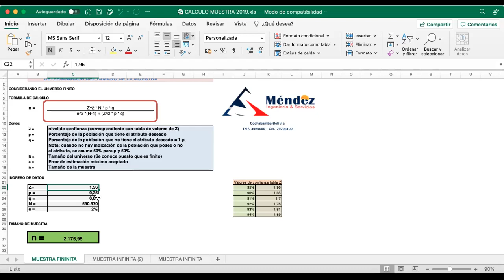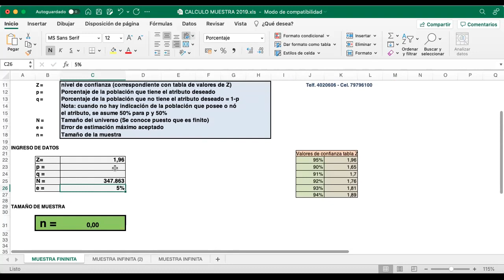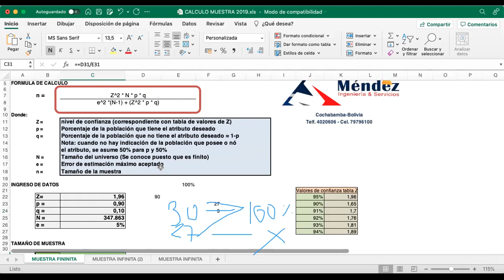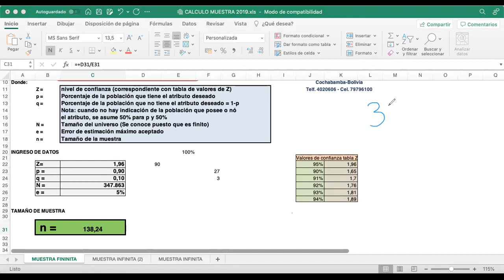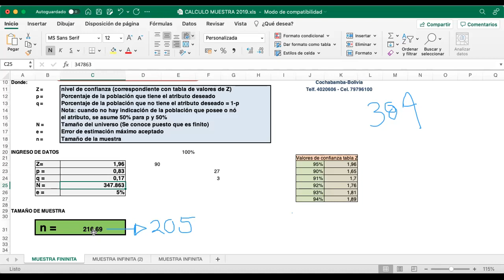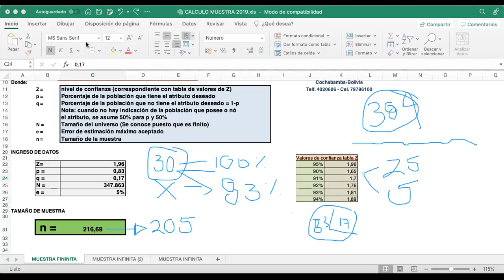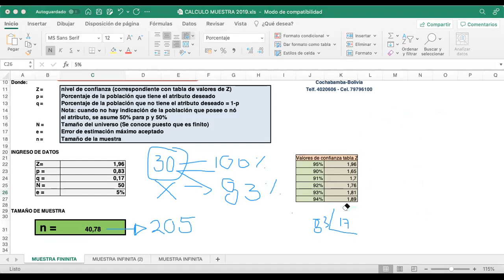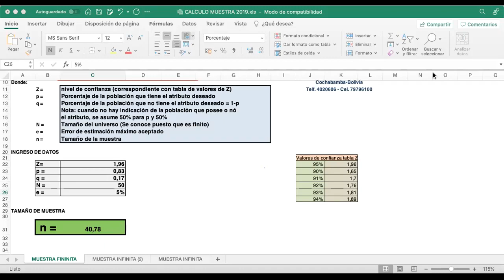CLASE 24/11/2021 INV MER 2 PARTE